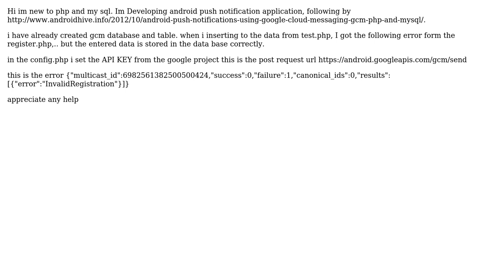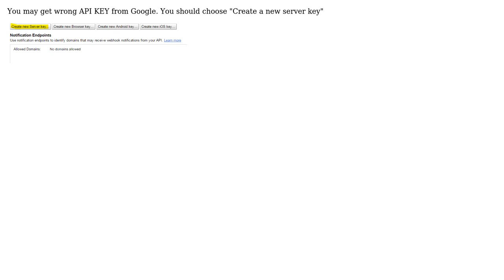Android Push notification GCM php and MySQL (2 Solutions!!)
Android Push notification GCM php and MySQL

With thanks & praise to God, and with thanks to the many people who have made this project possible! | Content (except music & images) licensed under CC BY-SA | Music | Images & others | With thanks to user onesvat user kirthika selvaraj user Dinithe Pieris and the Stack Exchange Network Trademarks are property of their respective owners. You are responsible for your own actions.